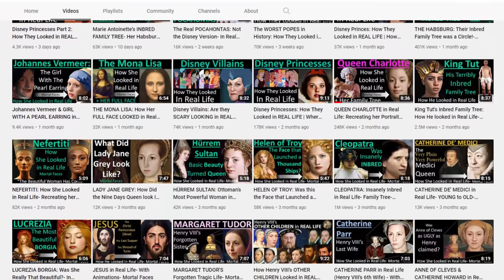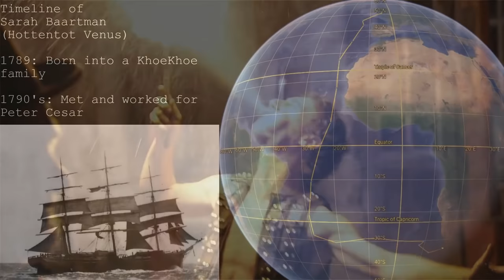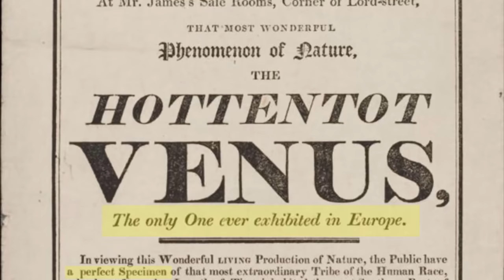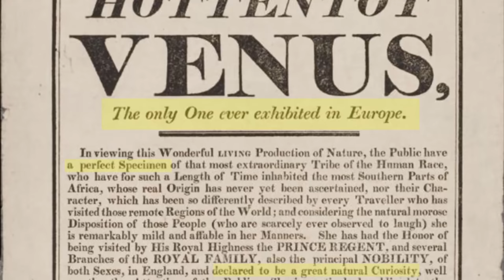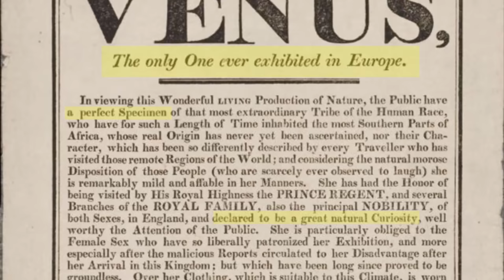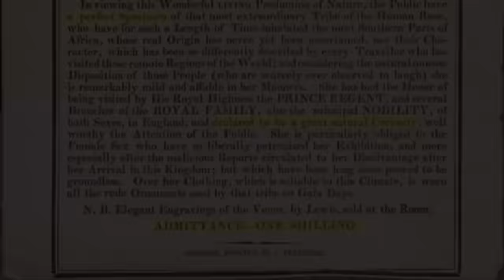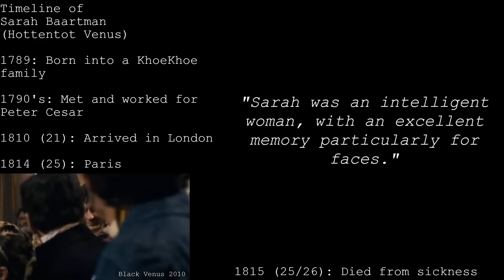How the "HOTTENTOT VENUS" Looked in Real Life | Sarah Baartman- Mortal Faces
Welcome to Mortal Faces! Let's recreate how Sarah Baartman looked in real life. She was known as Hottentot Venus in early 19th century London. She left her home in Cape Town South Africa and toured London in exhibits due to her overly large posterior. This genetic trait of her (KhoiKhoi) KhoeKhoe background was seen as a novelty in Europe and as a result was exploited for profit.
A movie was made of her called Black Venus in 2010.

Here is another girl who was also laughed at due to her size in the 1600s.